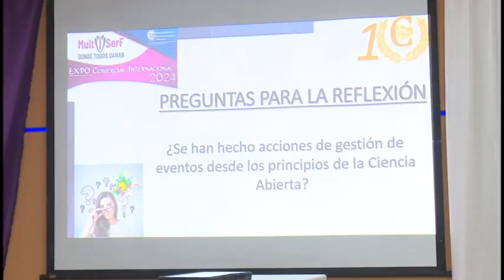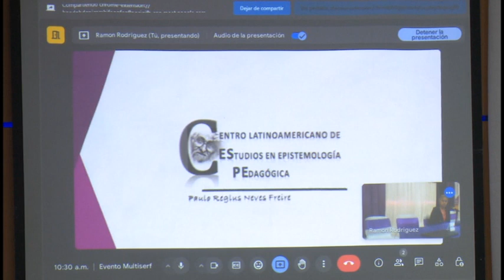Feria internacional MULTISERF 2024 debate en torno a la inversión extranjera en Cuba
La feria comercial internacional Multiserf 2024, continúa desarrollándose en la ciudad de Bayamo. Durante su cuarta jornada tuvo lugar una importante sección académica en la que se analizaron temas relacionados con la inversión extranjera en Cuba.